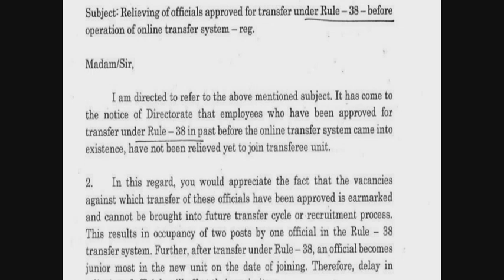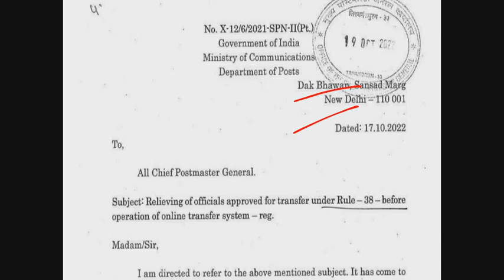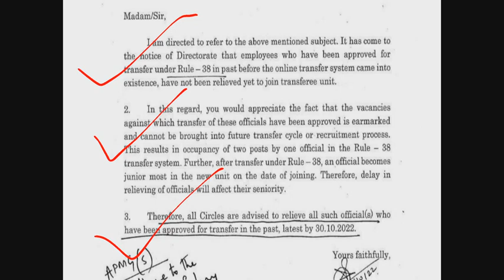Relieving of officials approved for transfer under Rule-38 before operation of online t/f system !!